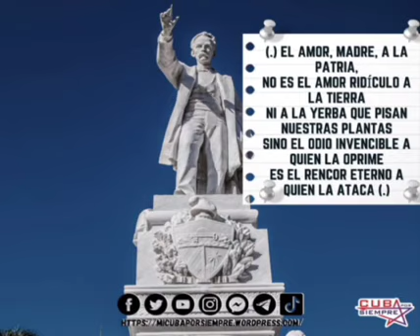MartíVive en el corazón ❣️ de todos.